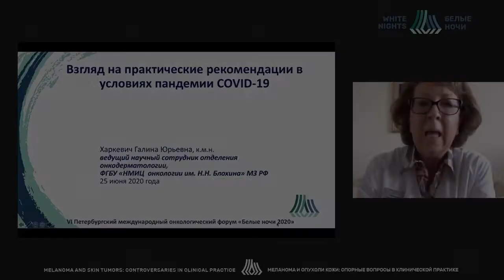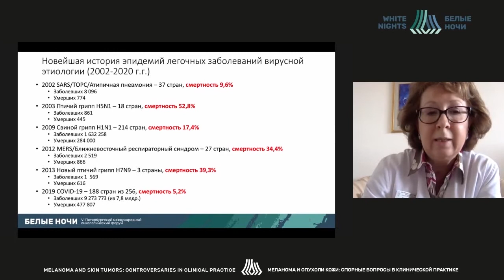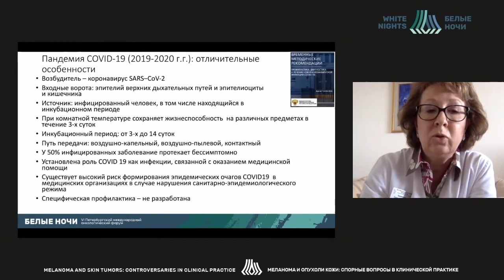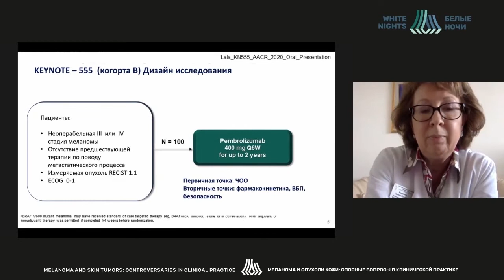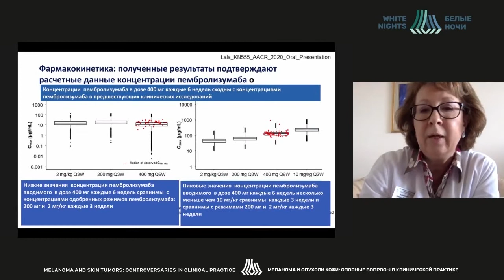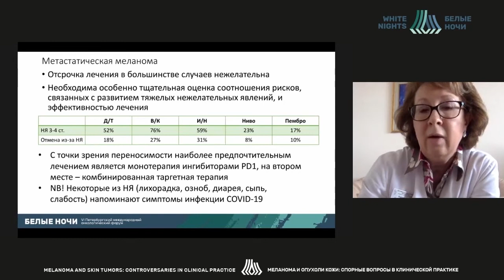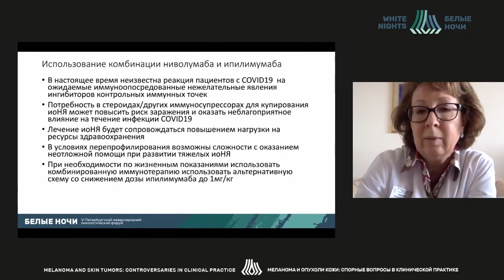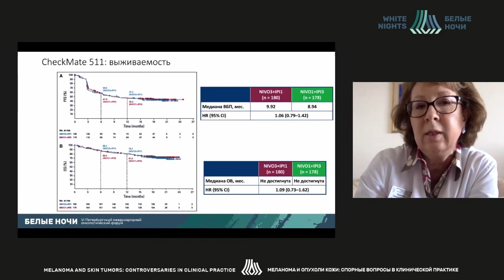Взгляд на практические рекомендации в условиях пандемии COVID-19 (Харкевич Г.Ю.)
Харкевич Галина Юрьевна -  научный сотрудник хирургического отделения №10 (биотерапии опухолей), онколог ФГБУ «НМИЦ онкологии им. Н.Н. Блохина» Минздрава России, к.м.н., Москва